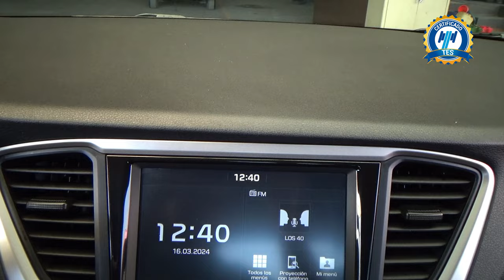Hyundai / Accent / 2020 - 26363